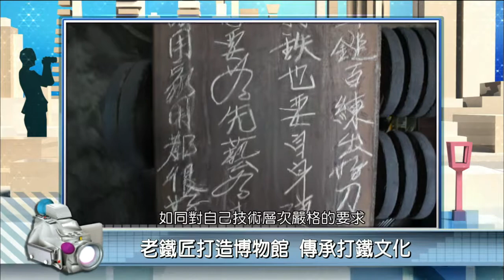2017年8月29日PeoPo公民新聞報